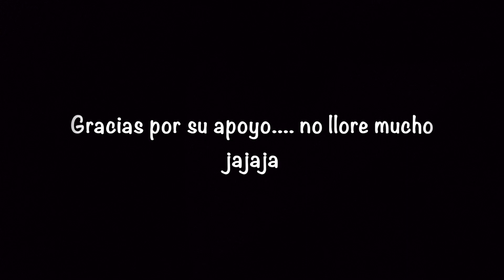Le dije donde tirara y saco un bass/lobina de 8 libras (INCREIBLE!!!)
Señores aqui esta la mayoria de mi equipo de pesca:
Camara Canon G7X
Grasa y aceite para limpiar carretes
Mi Nuevo Drone: Mavic pro
sonar fishfinder deeper
Sonar Fishfinder Elite 4
Sonar Fishfinder Elite 5
Camara Gopro
Baterias para Gopro
microfono para Gopro
Camara Canon
MIS 5 SENUELOS FAVORITOS:
ZMAN SLIM ZIM
Mega Bass
Zoom Junebug